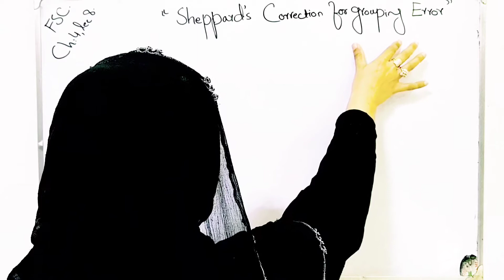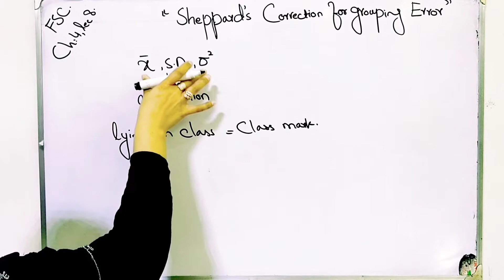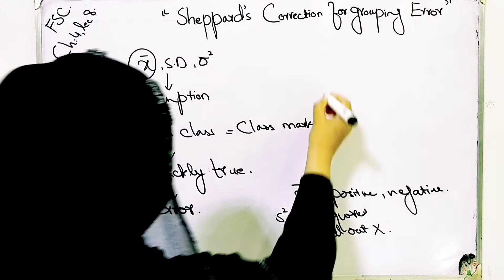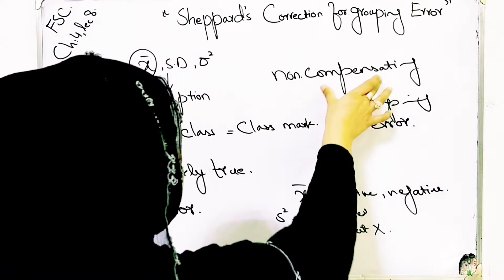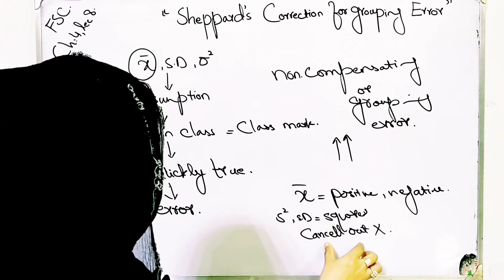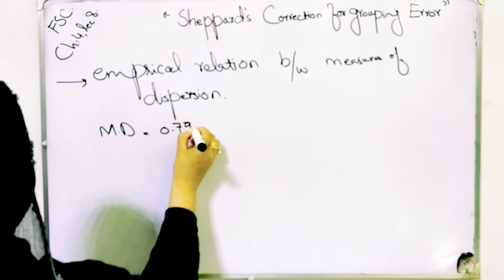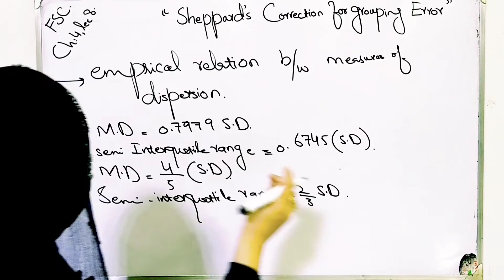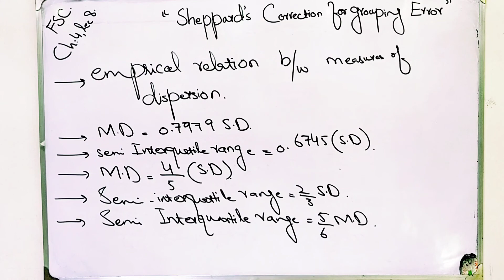Sheppard,s correction for grouping error ch 4 lec 8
Semi interquartile range and quartile deviation. Variance for grouped and ungrouped data.
Range is a simplest measure of dispersion. Range is a difference between largest and smallest value. Range for grouped and ungrouped data are describe. Sheppard,s correction for grouping error also explain.
Measures of dispersion, skewness and kurtosis also introduce in this chapter. Most common measures of dispersion range, semi interquartile range, mean deviation and standard deviation also discuss in video. Measures of dispersion meaning how much values disperse from their averages.